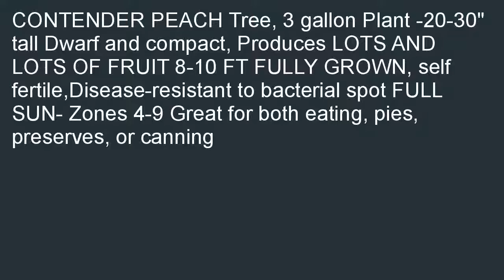3 gallon CONTENDER PEACH Tree Dwarf COLD HARDY For Temperatures Below 0 Med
Good price at  B00XFRTU5G/?20 (3 gallon) CONTENDER PEACH Tree, Dwarf, COLD HARDY-For Temperatures Below 0, Medium Size, Yellow Fruit, Heavy Producer. Grafted Plant for cheap. Best Deals on Gifts Ideal for (3 gallon) CONTENDER PEACH Tree, Dwarf, COLD HARDY-For Temperatures Below 0, Medium Size, Yellow Fruit, Heavy Producer. Grafted Plant.